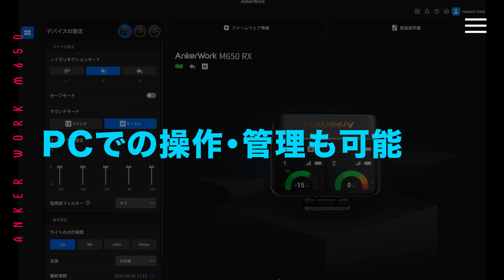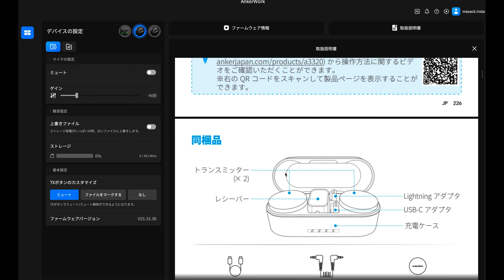ANKERのワイヤレスマイク『AnkerWork M650』実際どうなの？SONYマイクECM-B10などと比較しつつレビュー！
Anker Work M650 Wirelee Microphoneを購入！どんな人におすすめできるか、ショットガンマイクや内蔵マイクと比較しつつご紹介！

■Anker Work M650 Wirelee Microphone

■SONY ECM-B10ショットガンマイク

■SONY α7Ⅳ

目次
0:00 OP
0:23 結論・おすすめできる・できない人
1:11 中身の紹介
2:32 キニナル点
2:49 使い方
5:44 PCでの設定
6:49 どこまで離れて使える？
7:52 音を比較
12:00 雨音はどれくらい除去できる？
13:07 まとめ